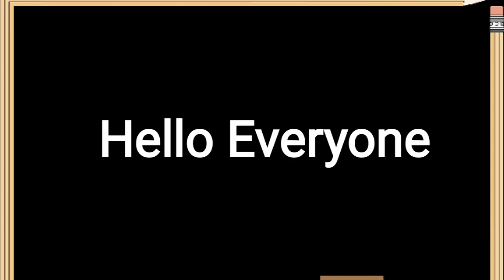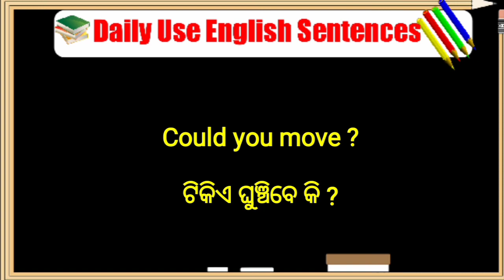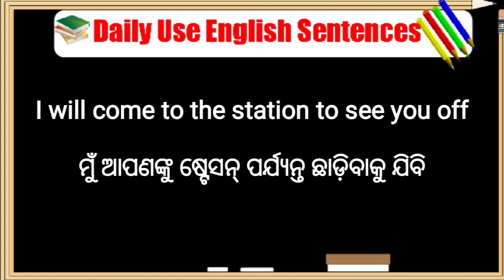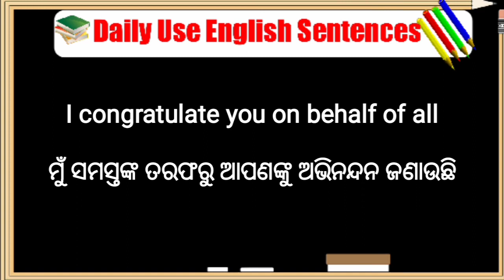Daily Use English Sentences|Spoken English Practice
BijayBarik

Odia Education by BijayBarik

playlist link

Thanks